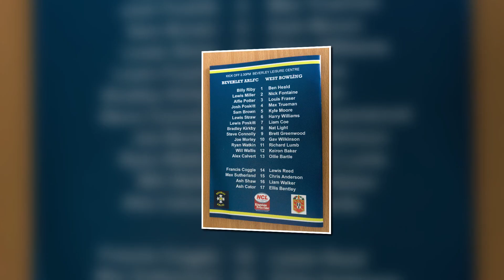2019-07-20 Beverley ARLFC v West Bowling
Amateur Rugby League NCL Division 2 2019 Season